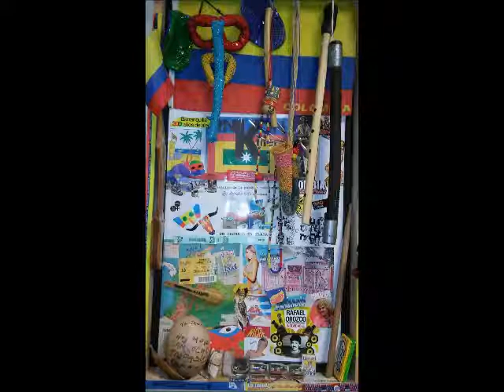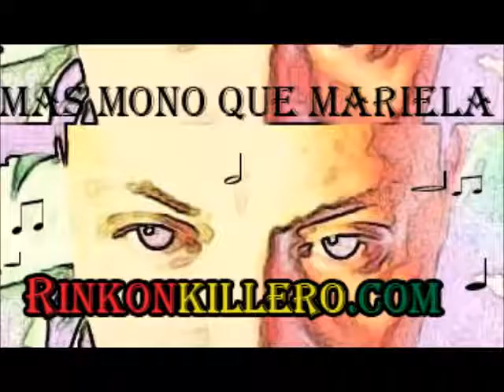ABELARDO CARBONO MUEVELA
KILLERO Mas mono que Mariela.